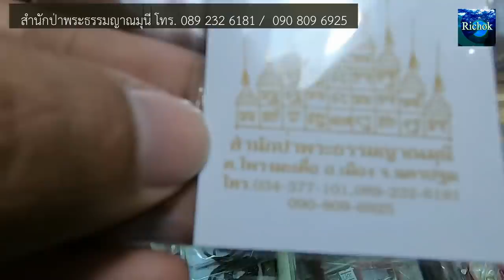ไผ่อาถรรพ์ห้ามปลูกที่บ้าน ไผ่ทนสิทธิ์ ไผ่ศักดิ์สิทธิ์เทพบันดาล ของแปลกหายาก มีที่สำนักเหล็กไหลนครปฐม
ไผ่อาถรรพ์ห้ามปลูกที่บ้าน ไผ่ทนสิทธิ์ ไผ่ศักดิ์สิทธิ์เทพบันดาล ของแปลกหายาก มีที่สำนักเหล็กไหลนครปฐม / ริโชคพาไปดูของแปลกของศักดิ์สิทธิ์ที่เรียกว่า ทนสิทธิ์ ในสำนักเหล็กไหลมีอะไรบ้าง เป็นอย่างไรบ้างไปรับชมครับ / สำนักป่าพระธรรมญาณมุนี โทร. 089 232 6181 หรือ 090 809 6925